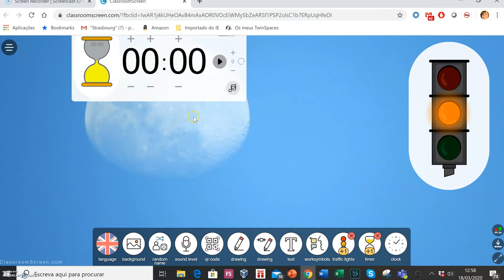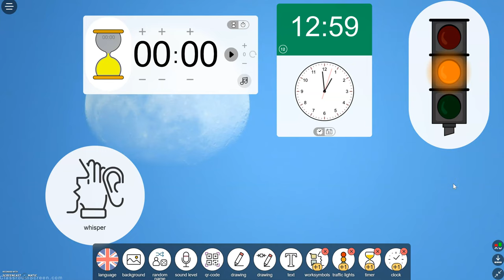ScreenTutorial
ILG online teaching